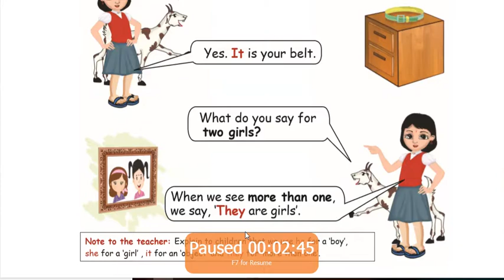2 STD T2 ENG LESSON P55.avi